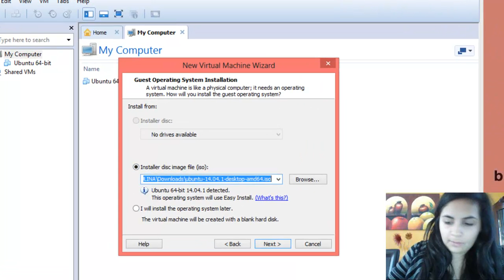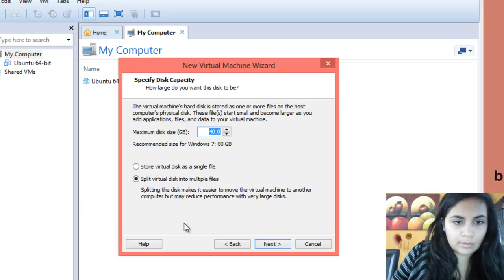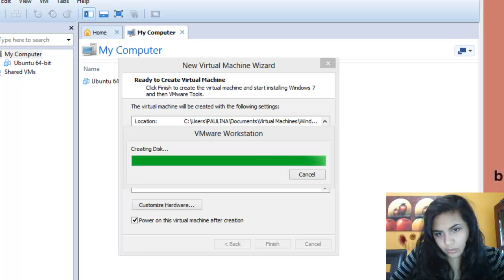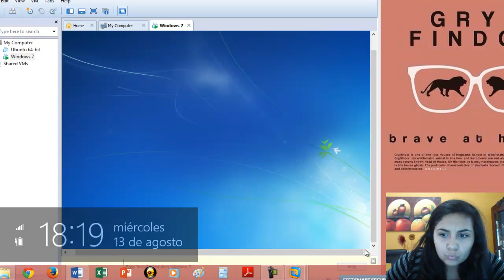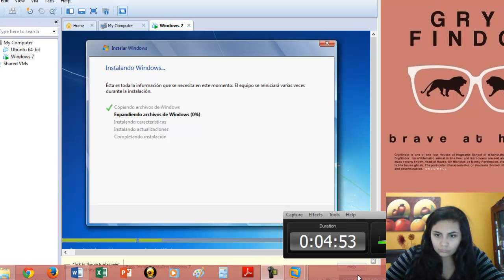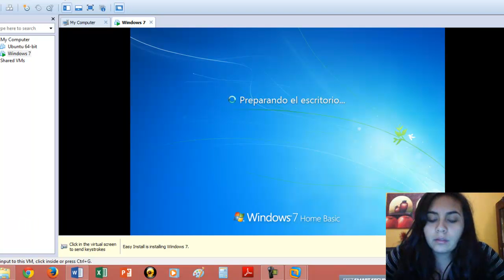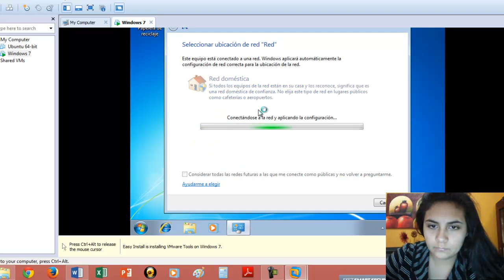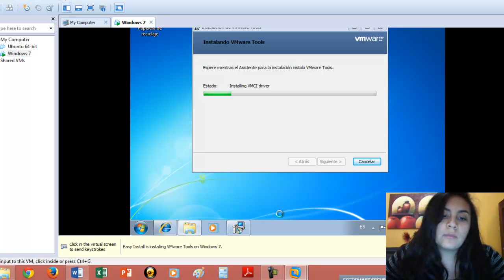Instalar windows 7 en maquina virtual VM WARE